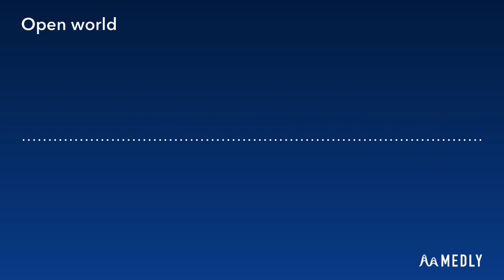Open World (Watch Until The End)